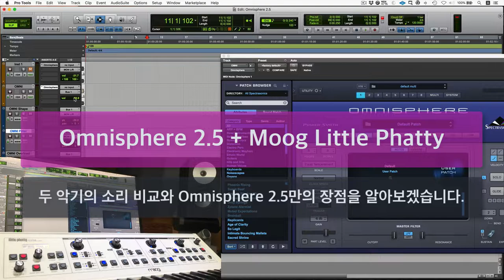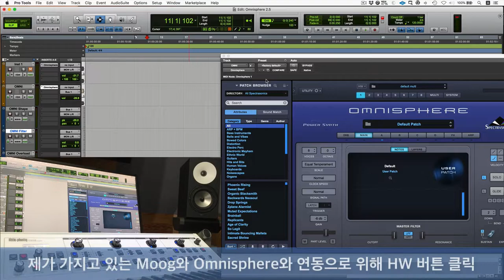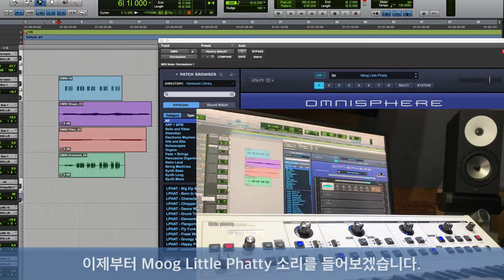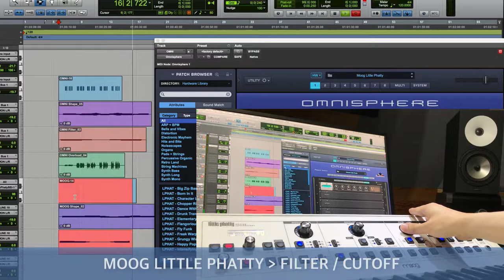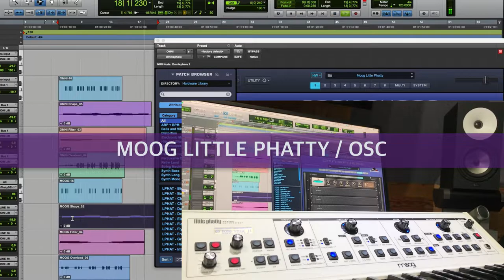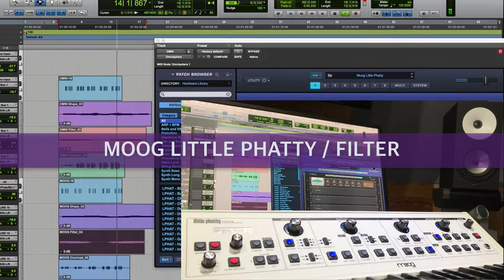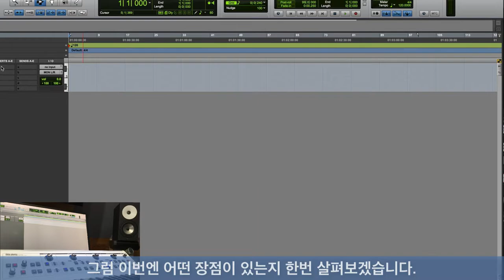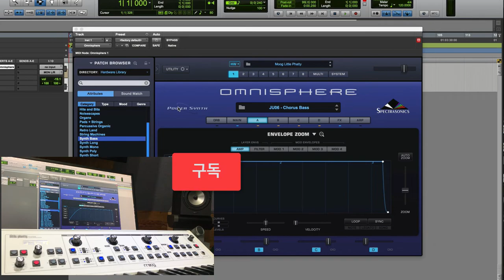옴니스피어 2.5 + 무그 리틀 패티 / OMNISPHERE 2.5 + MOOG LITTLE PHATTY / 리뷰&팁 #14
안녕하세요!

드디어 오랫동안 기다리고 있었던 옴니스피어 ( OMNISPHERE ) 2.5가 출시되었습니다.
여러가지 기능들과 이번에도 마찬가지로 엄청난 양의 프리셋들이 추가 되었는데
그런 부분들도 좋긴하지만 여러가지 하드웨어 신스를 프로파일링 해서 부분이 너무 기대되었습니다.

그래서 제가 가지고 있는 MOOG LITTLE PHATTY ( 무그 리틀 패티 )와 비교를 해보고
2.5가 되면서 정말 좋다고 생각되는 장점도 같이 다루었습니다. ^^

그럼 소리 차이와 장점을 영상을 통해 확인해보세요~!